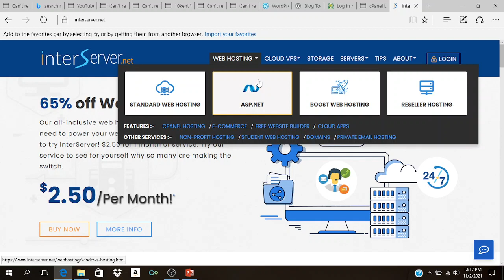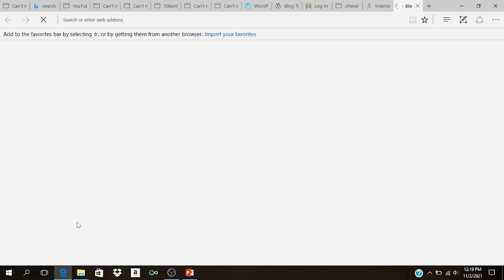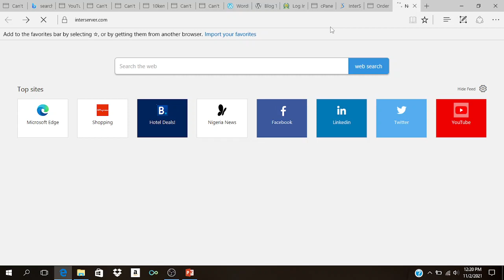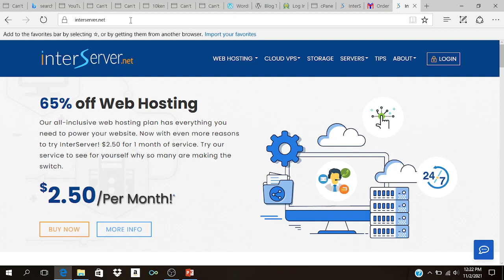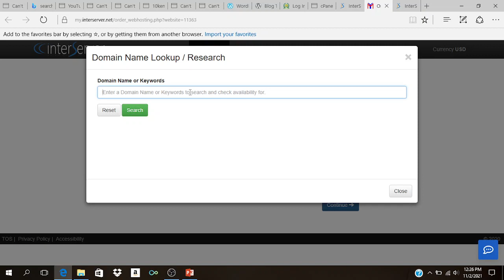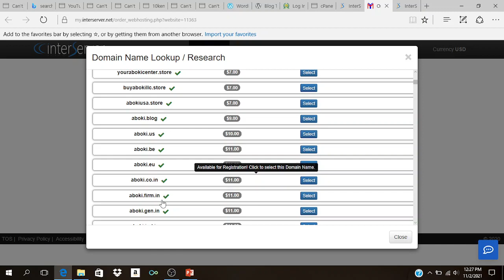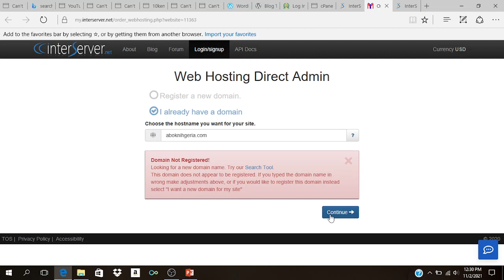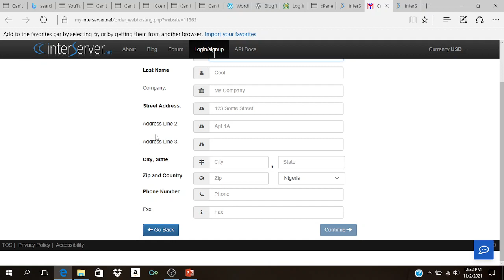LESSON 2b. How To Chose A Domain Name and Registration. (Web Creation Without Coding)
Learn Basic, Step by steps guilds Required, To start building Beautiful WebsiteS With WORDPRESS